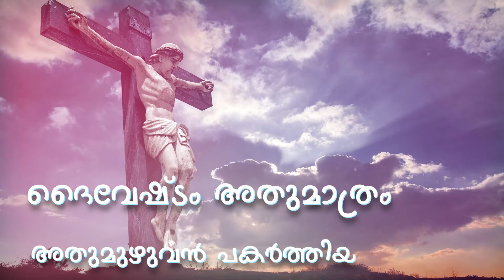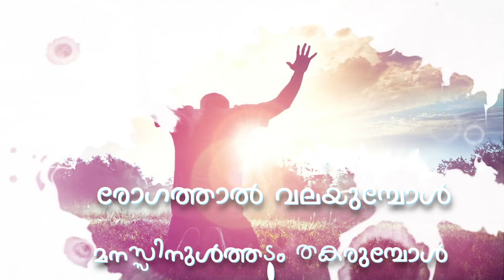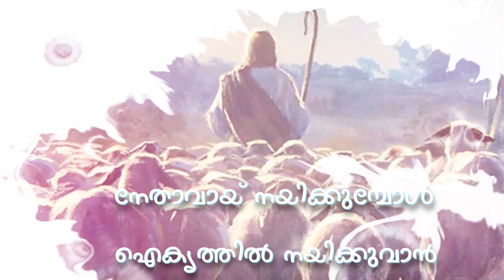Servant of God Fr Canisius Thekkekara CMI | karaoke | New Song | 08-12-2022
Lyrics & Music : Bro. George Savio Mozhiparambil CMI
Orchestration | Recording | Mastering | Vocal : Johan J Manjaly, Vendur
Editing : Fr Linston Olakkengil CMI
Logo Animation : Fr Alex Kizhakkepedika CMI

Special Thanks
Fr. Provincial and Councilors of Devamatha Province, Thrissur
Vice Postulator
Prior & Community, St Teresa's Monastery, Kottakkal
Fr. Master & Community , Little Flower Novitiate, Kottakal